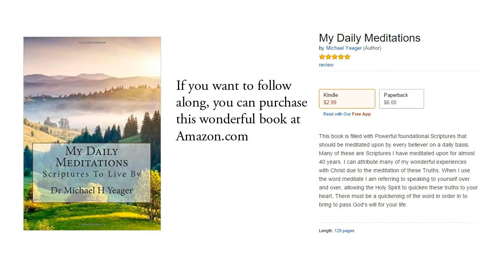Isaiah 55:12 KJV - Peace, Joy - Scripture Songs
This tune is from the hymn, 'The Trees of The Field'
12 For ye shall go out with joy, and be led forth with peace: the mountains and the hills shall break forth before you into singing, and all the trees of the field shall clap their hands.